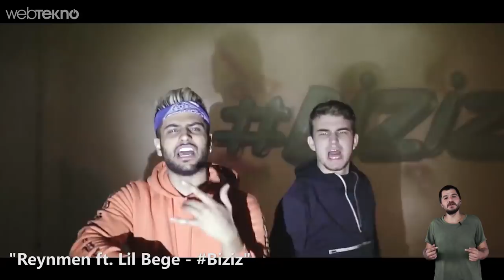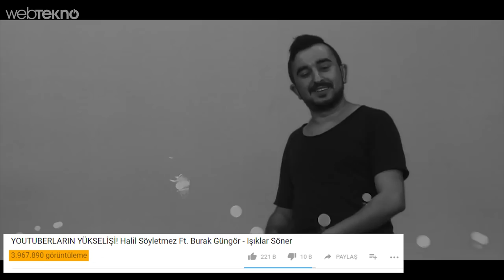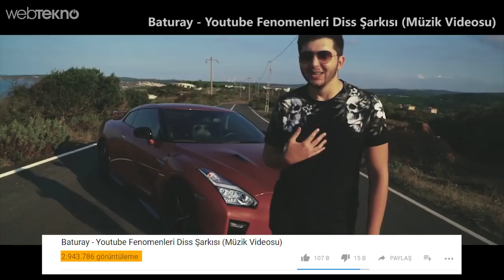Youtube Türkiye Diss Savaşları: Enes VS Orkun VS Berkcan (Bu İşin Sonu Ne Olacak?)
Youtube Türkiye Savaşları: Enes VS Orkun VS Berkcan (Nasıl Başladı?)

Merhaba sevgili Webtekno takipçileri. Bugün sizlerle birlikte uzunca bir süredir Youtube Trendlerinde yer alan Youtuberlar Diss’leşmesinin detaylarına ineceğiz.

Orkun’un Berkcan’ın Enes’in ve diğer pek çok Youtuberın atışması yani her şey nasıl başladı?

Tarihler 25 Ağustos 2017’yi gösterdiğinde Berkcan Güven ve Reynmen yayınladıkları Biziz adlı şarkıyla aslında fitili ateşledi. Video klip ve şarkı oldukça iddialı idi ve lüks bir spor arabanın slalomlarıyla açılıyordu. Şarkının sözleri daha sözler Reymen’deyken zaten çıldırmaya başlıyor. Aptal saptal içerikler, clickbait’ler yok makyaj delisi bilmem ne. Yalnız en ağırı “alayınız bot” cümlesinin geçmesi olmuş. Reymen ve Berkcan bu kliple birlikte kendilerini “piyasanın nirvanası” ilan etmişti.

Bu videoyu “bugün hashtag biziz” mottosuyla yayınlayan ikiliyi Enes’in şakası bekliyordu. Çok değil 5 dakika sonra Enes’te “Youtuberların Düşüşü” adlı şarkısını yayınladı. Enes’in şarkısıyla ilgili ilk söyleyeceğimiz şey şu: “daha videonun başında 5 dakika sonra yayınlanmasına rağmen “reymen yaptığın en iyisi bu mu? Al sana en iyisi” cümlesinin geçmesi oldu. Bir de Enes zaten popüler olan bir şarkının üzerine sözler yazmıştı fakat yeni sözleriyle de şarkı keyifliydi. Enes’in şarkısının Berkcanların Biziz’inden farklı olarak açıkca isim vermesi zaten bu işin esas olayı oldu.

İşte tam da bu yüzden Enes’in şarkısı olayın başlangıcı gibi göründü. Her şeye ve herkese laf atıyordu Enes. Mesela Halil’in IMDB puanı 1 diyordu. Muhtemelen şarkıyı yumuşatmak için arada kendi sevgilisi olan Başak’a da laf atıyordu. Neymiş habire slime videosu çekiyormuş. E yedi sonunda tokadı. Bununla da bitmedi videoya Kaya Giray’ın girmesiyle birlikte bu sefer atışlar Enes’i hedef almaya başladı. Videonun sonuna geldiğimizde ve açıklama kısmında da “herkesten özür diledi ve amacının şaka olduğunu belirtti.” Acaba bu bir şaka mıydı?

Enes’in videosundan sonra ortalık cidden karıştı. Günlerce trendde Youtuberların Düşüşü ve tepki videoları izledik. Tarihlerimiz 15 Eylül’ü gösterdiğinde de daha barışçıl bir yaklaşımla olaya Halil ve Burak Güngör katıldı. İkilinin amacı videolardaki kavgaların anlamsızlığını belirtmekti. “Anlamadım neyi paylaşamıyorlar, ufacık yerde kaynaşamıyorlar” cümlesi zaten ikilinin şarkısının özeti oluyor. Halil şarkısının arkasında ise Yener Çevik ve Tankurt Manas gibi isimler var bu arada. Bu şarkının diğerlerinden bir farkı var arkadaşlar. O da şu herkes birbirini gömerken bu ikili millete övgüler dizip öğütler vermeyi tercih etti. Halil kendi bölümünde Cumali Ceber’inin gişe oranlarıyla millete mesaj gönderdi.

15 Eylül günü böyle bitmedi tabi. Paat diye aynı gün Kafalar’da Sizsiniz adlı şarkısını yayınladı. Açıkca Biziz’e tepki vardı o belliydi. Kafalar’da özetle “koltuğa yapışıksınız hepiniz, 1 liralık videolar” tadında atışmalara yer vermiş. Bir de farklı olarak arkadaşlar Kafalar’ın videosu harbiden Rap’ci dolu. Müzikleri de Uğur Öztürk imzasını taşıyor. Kafalar açıkca Berkcan’a çok ağır laflat atıyordu. Kafalar şarkılarında “Vine Mine zorunuza mı gitti?” mesajını aktardılar.

15 Eylül’ün üstünden henüz 1 gün geçmişti ki bu sefer sahneye Orkun çıktı. Orkun olaya ağır girmişti: Youtube Çöplüğü! Orkun’un şarkısının özeti şu arkadaşlar ki açıkca Enes’e diss atıyor: “Sesi kes, videoların cidden patates, evinin adresi clickbait derekötü, gideceğin yer belli. Youtube Çöplüğü. Vov vov vov. Şarkının müziği Eminem’den arkadaşlar. Orkun da şarkısında açıkca adres göstererek isim vere vere milletin rezil etti. İnsanların ürettiği içeriklere göndermeler var. Orkun’da Halil’in filmine “filmin recep ivedik gibi bir şey” diyerek zaten baya ağır bir topu savurmuş oldu. Bana soracak olursanız o zamana kadar çıkan en iyi çalışmalar arasında Orkun’unki sağlam bir yerde duruyordu.

Olaylar bitti mi? Hayır, sahne Baturay’da. Barutay’da özetle “siz hepiniz Youtube Fenomenisiniz ben Youtuberım” diyor şarkısında. Şarkı “küçük mami bana diss mi atmış diyerekten başlıyor.” Baturay’ın şarkısı da 29 Eylül’de yayınlandı ve 3 milyona yakın izlendi.

Peki bu son oldu mu?

Tabiki de hayır. Berkcan Güven 6 Ekim’de harbiden sağlam bir video ile sürece dahil oldu. Daha öncesinden küçük bir video hazırlamıştı kendisi ama bu klip harbiden baya sağlam olmuş. Şarkının adı da Youtube Benim İşim. Helikopter indirmiş beyler bayanlar adam! Daha ne yapsın :)  Şarkının ortasında ironik bi şekilde “arkadaşlar hepsi şakaydı” demekte güzel olmuş. Bir de sözlerden anladığımız kadarıyla Reynmen bu şarkı için BG’ye geri vites yapmış. Yani o durumu böyle tabir ediyor. Valla arkadaşlar tutamayacam kendimi harbiden şahsi görüşüm bu yanlış anlamayın ama Berkcan Güven’in şarkısı on numara olmuş.